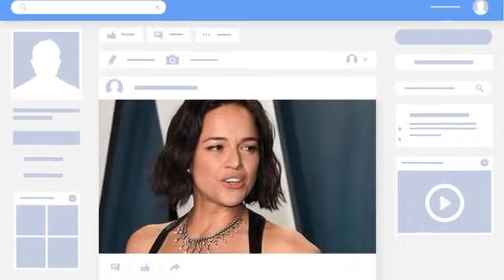RESIGN!🛑 Michelle Rodriguez Rejects Returning to $6.69B Avatar Franchise Alongside to Fast & Furious